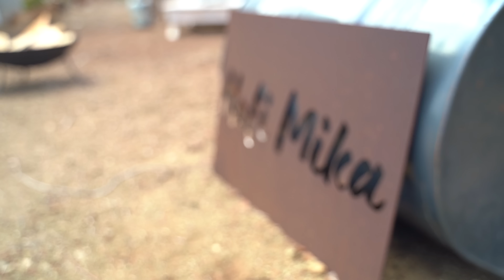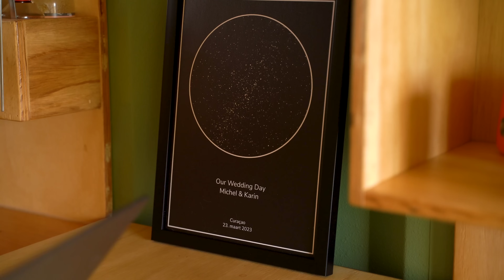Ik woon in een Container op Curacao! | TinyDocu op Reis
❤️ Ondersteun TinyDocu en ontvang leuke extra's!

Beste Boeken om te starten!

TinyDocu gaat opzoek naar het alternatief op de woningmarkt, van groot tot klein. Van in Nederland tot over de oceaan heen.